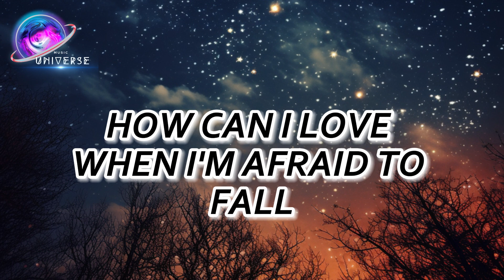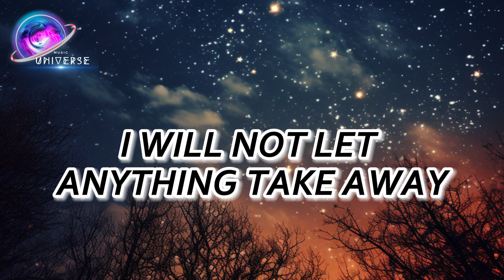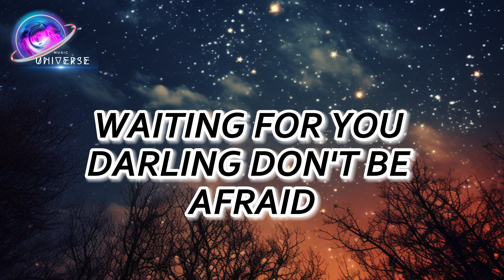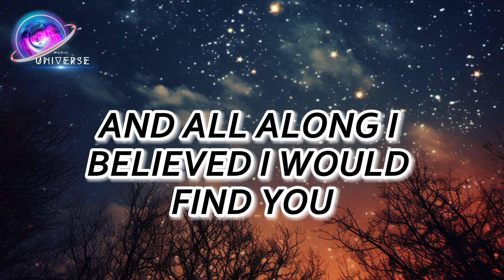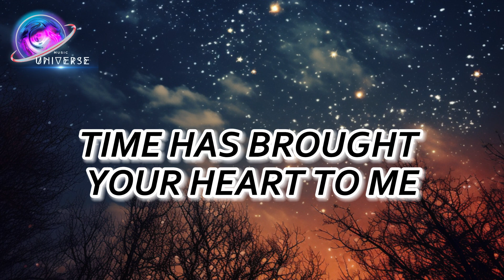Christina Perri - A Thousand Years (Lyrics)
🎤 Lyrics:
[Verse 1]

[Pre-Chorus]
One step closer
[Chorus]

[Verse 2]
Take away
What's standing in front of me
Every breath